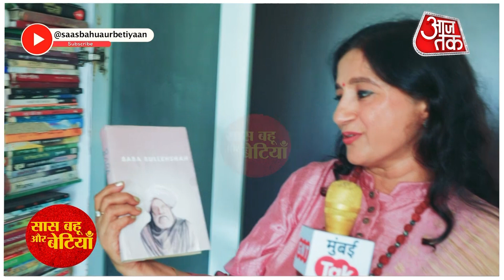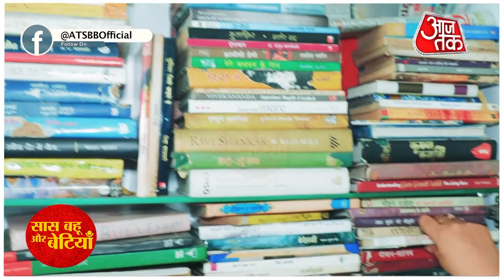Exclusive! Up Close And Personal With Kavita Seth's Musical Journey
Check out the video to watch the exclusive Day Out of Singer Kavita Seth with Saas Bahu Or Batiyan